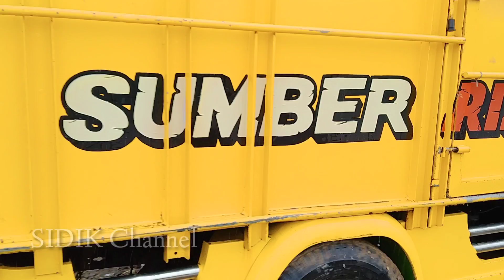TRUCK UMPLUNG PS 100 | MUAT PASIR | GARDAN PS 120 👍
truk umplung muat pasir 6 kibik
tag..!!